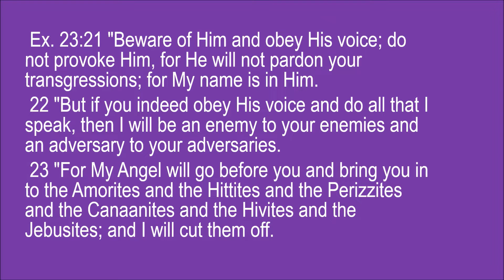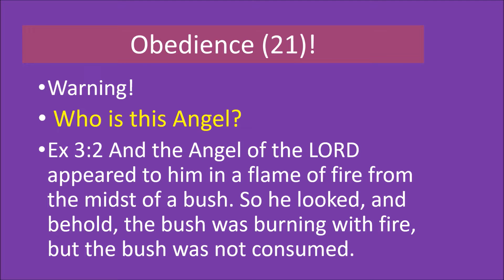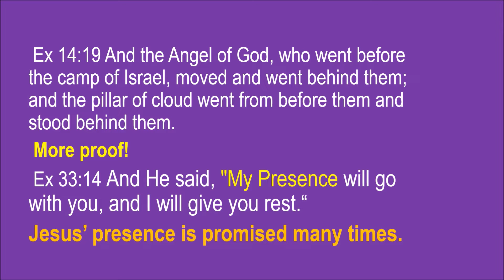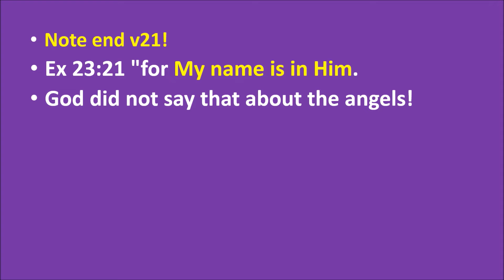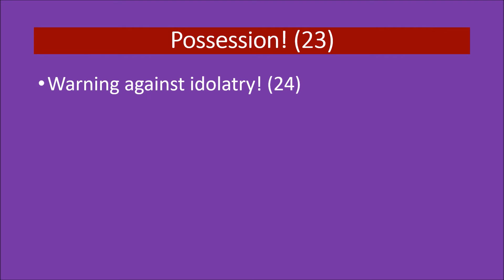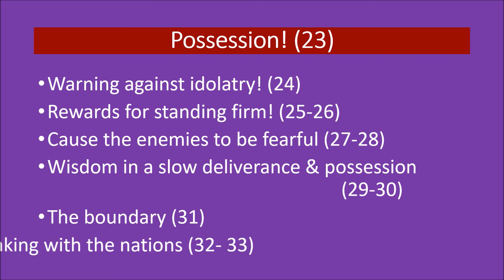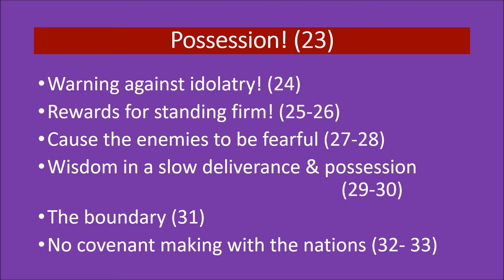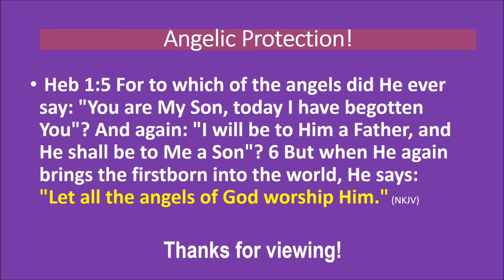Angelic Protection!!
Based on Exodus 23:20-26 & Hebrews  1:5-6